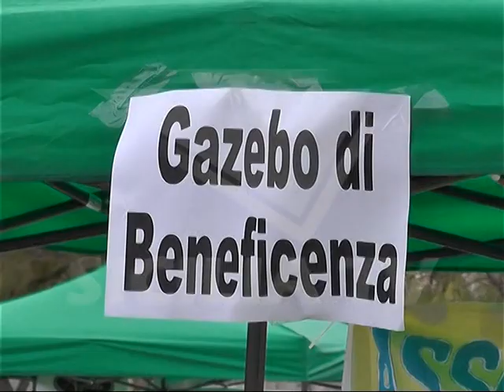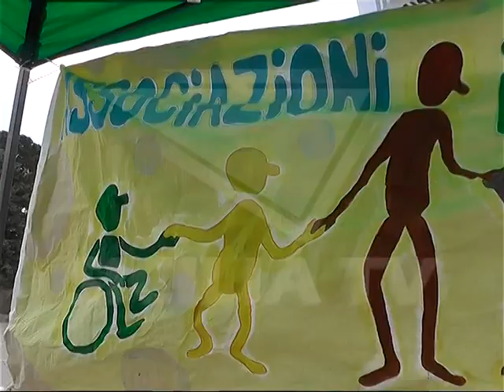Prodotti a Km 0 e solidarietà al mercato del contadino di Favara